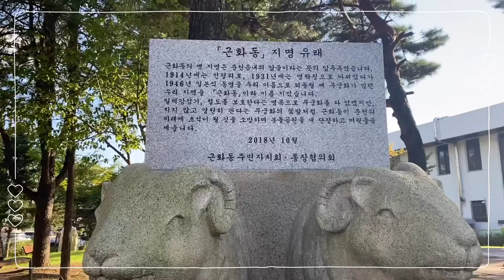춘천 붓돌공원~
2020.9.4
아이폰11로 촬영
VLLO 편집